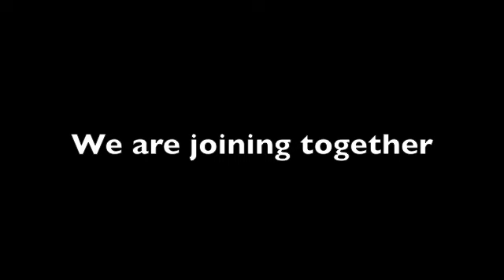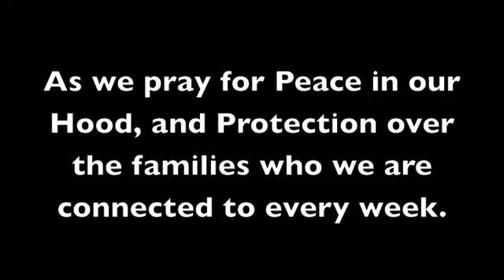Prayer March This Saturday April 21st.m4v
The Blue Bomber Crew will be doing a Prayer March this Saturday praying over our Neighborhood.  Join with us at 11:00 am at Starbird Park.